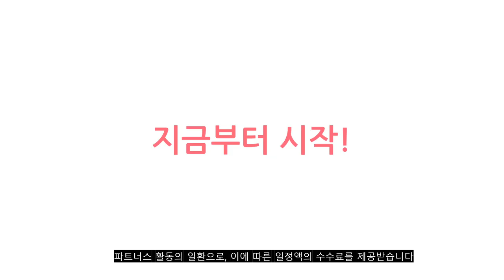2023년 이거 강력추천! 예초기 가격,후기,평점 비교 추천순위 top10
❤️❤️❤️2023년 이거 강력추천! 예초기 가격,후기,평점 비교❤️❤️❤️
1위. 밀레트 예초기 무선 전기 전동 충전식, 2. 밀레트 고급형 예초기 세트 [135,450원]

2위. BLBOSOH벨리 보쉬 무선 전동 충전 예초기 제초기, 전지*2 충전기*1 [69,260원]

3위. SHILONG 무선 충전식 예초기+ 분리형 바퀴, 패키지 2 [47,000원]

4위. BLBOSOH벨리 보쉬 무선 전동 충전 예초기 제초기, 전지*1 충전기*1 [49,160원]

5위. 충전식 예초기 벌초 무선 전동 제초기 충전 전기 잔디깍기 전정기 예취기 가지치기 한손 초강력 고출력 미니 전전기 잡초제거 초경량 벌초기계, 3200W 배터리2개[358TV99800mAH]모델14 [197,770원]

6위. 충전식 예초기 벌초 무선 전동 제초기 충전 전기 잔디깍기 전정기 예취기 가지치기 한손 초강력 고출력 미니 전전기 잡초제거 초경량 벌초기계, 2800W 배터리2개[258TV 93800mAH]모델4 [163,890원]

7위. 독일기술 초강력 충전식 무선 예초기 초경량 전기 전동 제초기, [최고급형] 198800mAh 1+1 (디스플레이 O) [259,000원]

8위. 독일기술 초강력 충전식 무선 예초기 초경량 전기 전동 제초기, [고급형] 198800mAh 1+1 (디스플레이 X) [239,000원]

9위. 2021년 최신형 무선충전식 타이거 예초기 강력모터 예초기 제초기 잡초제거기, 본품(기본 배터리)+추가 배터리 [207,000원]

10위. SSGTOOL 독일기술 무선 예초기 전기 초경량 전동 제초기 벌초, SSGTOOL 프리미엄배터리 1개(3시간) [158,000원]